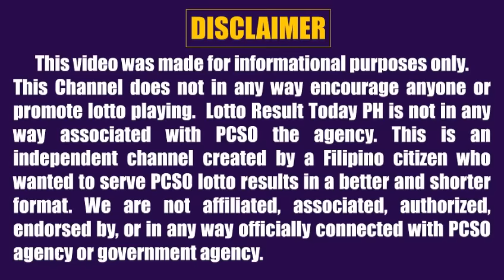Lotto Result Today 5pm November 2 2022 Swertres Ez2 Pcso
Here are the pcso lotto result today 5pm Draw November 2, 2022

The pcso lotto results today games this 5pm afternoon are:
3D Lotto (Swertres Result Today)
2D Lotto (Ez2)